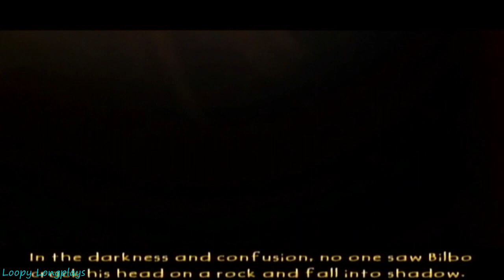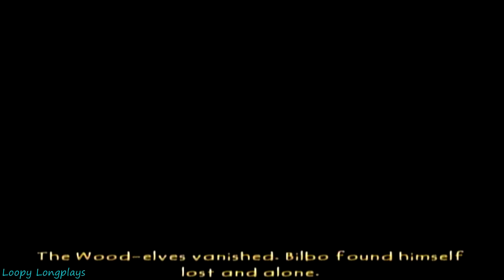The Hobbit - All Bosses (With Cutscenes)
The Hobbit All Bosses with Cutscenes and the Ending. Timestamps listed below. This is all the boss fights, tough encounters, and mini bosses too. I included the whole Smaug section because it is a tense and fun part of the game. Also it's freaking Smaug guys. I hope you enjoy watching.

Timestamps:

The Guardian - 6:45
Ugslap - 15:30
Big Spider - 24:57
Wight Lord - 27:15
Spider Sisters - 34:35
Wild - 34:45
Wicked - 35:15
Wrath - 37:00
Smaug - 59:15
Final Fight (Free Beorn) - 1:30:36
Beorn Crushes Bolg the Goblin King - 1:37:47